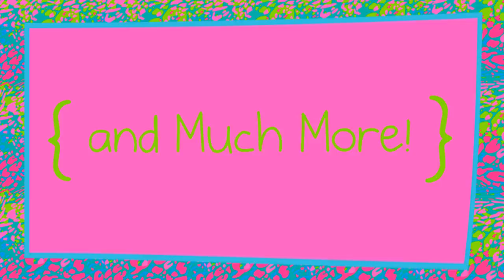American Girl Doll Videos | American Girl Dolls 18 Inch Doll Accessories Furniture Clothes Pictures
American Girl Doll House Videos of American Girl Room Tour.  At Dolly Dorm Diaries, we have adorable American Girl Dollhouse foods, accessories, furniture and more for setting up an American Girl Dollhouse for your favorite 18 Inch doll like Our Generation Doll.  See cute pics of American Girl dolls.